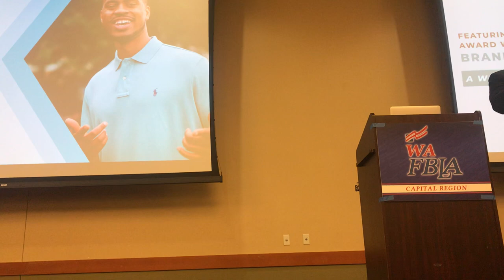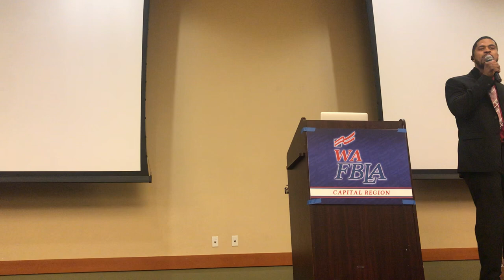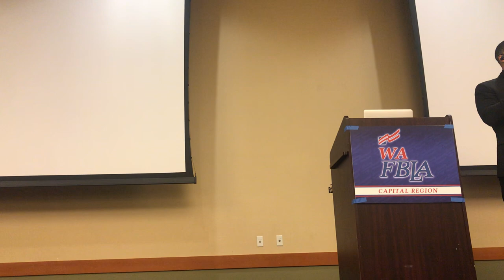WORLD OF OPPORTUNITY KEY NOTE SPEAKER BRANDON PARKER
BRANDON PARKER DELIVER POWERFUL AND IMPACTFUL WORDS AS THE KEY NOTE SPEAKER FOR FBLA EVENT AT THE GREAT WOLF LODGE